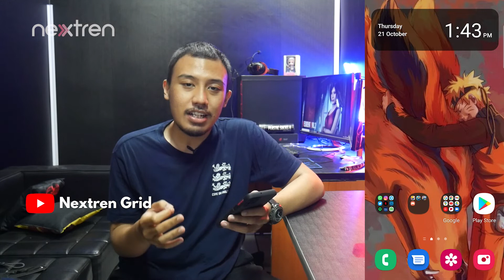Cara Mengunci Profile Akun Netflix, Biar Lebih Aman! | NexTutorial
Nextren.com - NextTutorial adalah konten yang berisi video tutorial atau cara seputar gadget, aplikasi, dan hal-hal terkait teknologi lainya.

00:00 Kenapa Harus Kunci akun netflix
00:36 cara kunci akun netflix
02:25 Coba fitur kunci akun